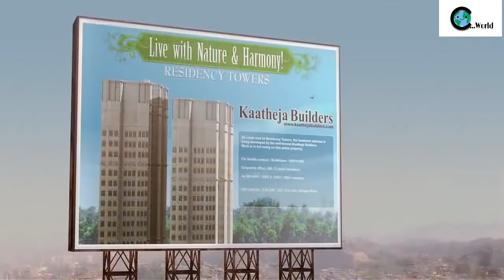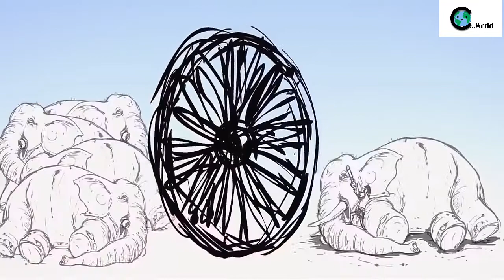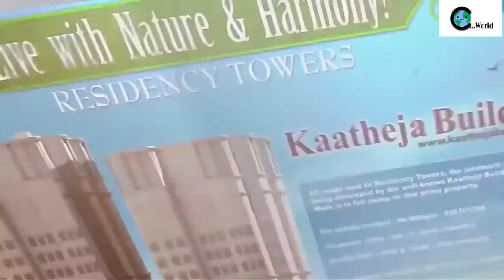Delhi safari English Animation movie| Production company - Krayon Pictures| cartoon world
Hello everyone. Thank you so much
for visiting our channel. If you want to watch new animated movies subscribe to our channel Turn on the bell icon We regularly upload free animation all movies to this channel.

                         Movie Details

Film - Dilhi Safari

Directed by  -  Nikkhil Advani

Produced by  -  Anupama Patil

Written by  -  Nikkhil Advani

                        Girish Dhamija

                           Suresh Nair

Story by -  Nikkhil Advani

Starring - Akshaye Khanna

                     Govinda

                    Sunil Shetty

                    Boman Irani

                    Urmila Matondkar

                   Swini Khara

Edited by -  Aarif Sheikh

Production company - Krayon

                                      Pictures

Distributed by - Applied Art

                Productions Shemaroo

                  Entertainment (DVD)

Language - Hindi,English